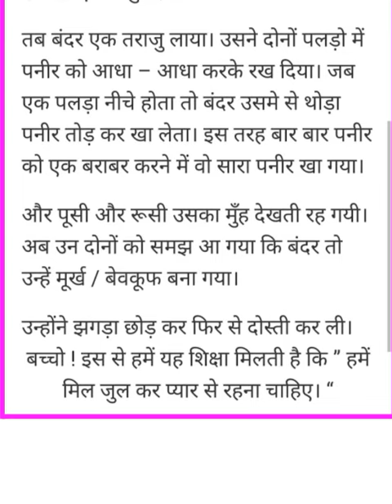"चालाक बंदर और बिल्लियां" हिंदी कहानियां # Twominutestories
"चालाक बंदर और बिल्लियां"
हिंदी कहानियां
# Twominutestories